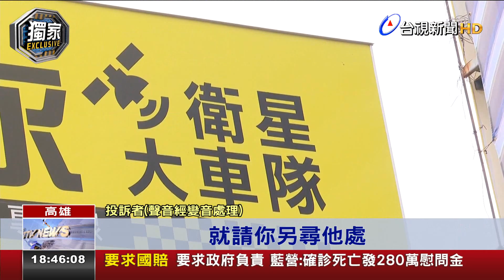運將紓困金遭吞 車行嗆:是公司該領還是他領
紓困4.0宣布，計程車駕駛最高補助3萬元，但高雄一間車行，竟然將旗下福祉車隊，25名駕駛的紓困金全數領走，以1名駕駛可領到3萬元來算，25名相當於75萬元，駕駛發現氣不過，向車行詢問，沒想到對方回說，如果不能接受，那就只好請他另謀高就。